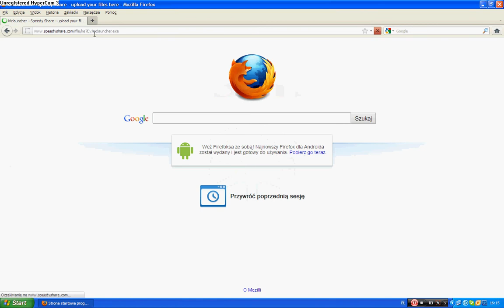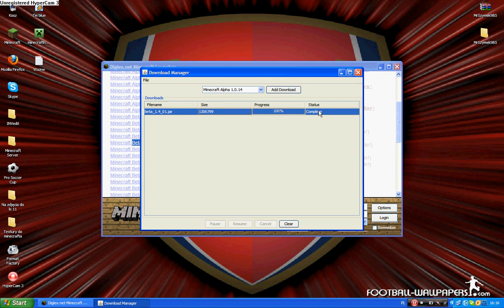Jak mieć dowolną wersje minecrafta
Opis!!!

Ten film przedstawia jak mieć dowolną wersje minecrafta